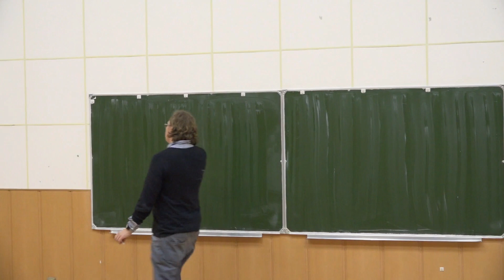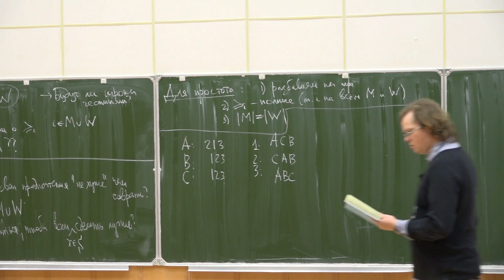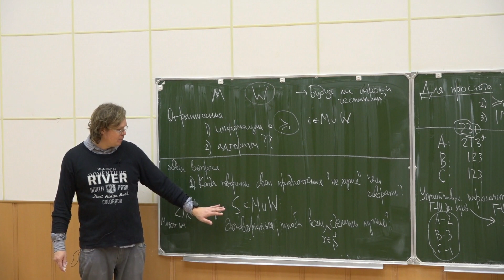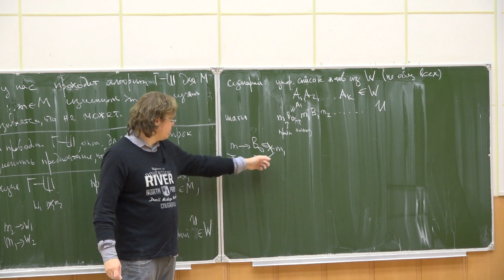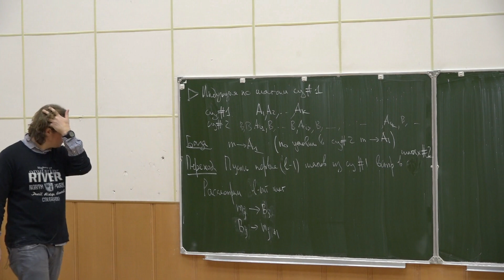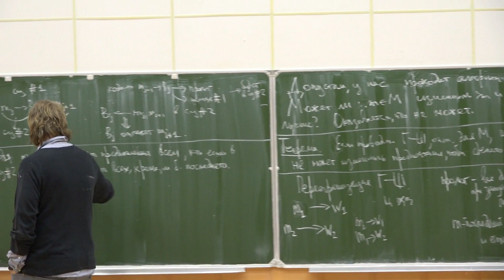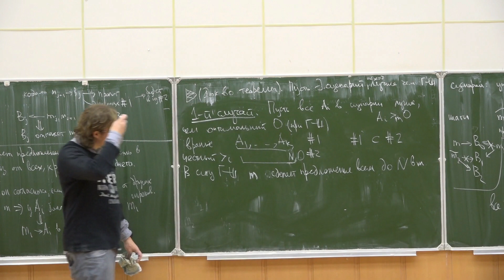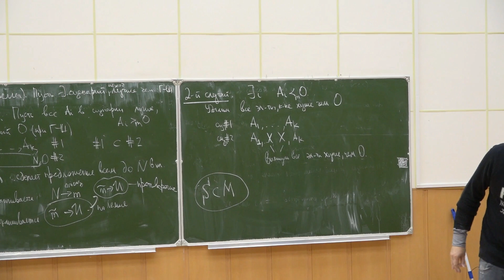Теория игр 6. Обман в совершенных паросочетаниях.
Лектор: Ильинский Д.Г.

0:01:30 Ограничения
0:04:27 типовые вопросы
0:08:20 упрощения
0:10:02 пример
0:18:28 Можно ли изменить итог ложью одного мужчины?
0:22:23 Теорема о том, что нельзя
0:28:36 Определение сценария
0:34:02 Лемма о сценариях
0:58:38 Доказательство теоремы

Снимал: Арслан Хабутдинов
Монтировал: Артём Сапожников